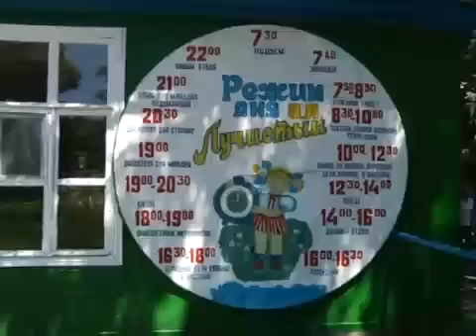Добро пожаловать или ДОЛ "Лучистый" ожидает детей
21 июня в ДОЛ "Лучистый" начнется первая смена, на которую приедут около 400 детей. А вот что ждет маленьких отдыхающих мы решили поинтересоваться заранее.